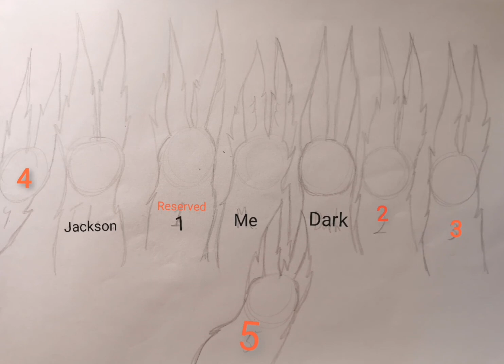Who were? | Write in the coments the number | Read descript | Closed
1 Reserved
2 Liuzifer
3 Shut eye
4 Stivelson
5 Ace Eveler
6 Oreo
7 sói đen AMIFANTISツ
Spades- CODE WORD